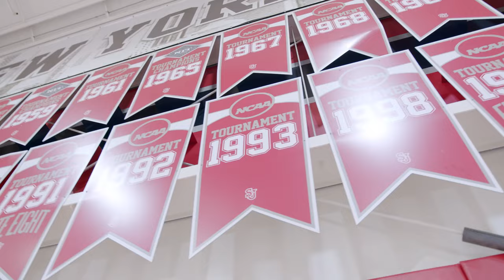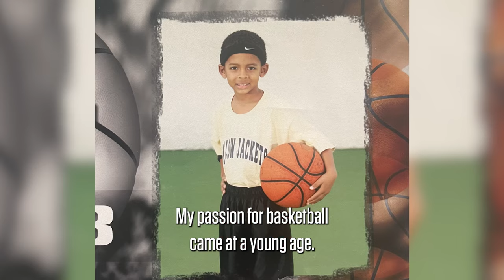Rising Storm Episode 2: The Foundation Effect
It takes a special kind of player to play for Rick Pitino but the culture he helps build is worth the work. Brick by brick the Red Storm are building the foundation of something special not for the short term, but the long haul.

Rising Storm presented by @maspethfederalsavingsis a 4-part docu-series that will introduce Red Storm fans and people throughout the country to the players that will make up the 2023-24 team as they embark on their season. After an unprecedented off-season that saw the team bring in Hall of Fame coach Rick Pitino and 11 transfers, each episode will highlight a different set of athletes. The series will be tethered together by a shared goal among the players of bringing St. John’s back to the top of the Big East.

You can watch new episodes on Thursdays via St. John’s Men’s basketball’s social media accounts,